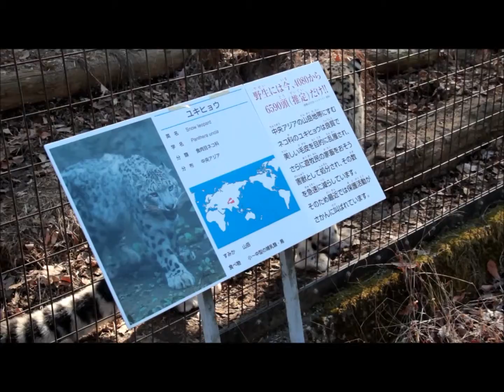ユキヒョウの「エナ」 - 多摩動物公園 ~ Snow Leopard "Ena" at Tama Zoological Park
2011年5月25日生まれの「エナ」です。
とても綺麗ですが、間近に来られると迫力があります。
*追記
エナは2015年10月に、カナダのトロント動物園に引っ越しました。

"Ena" was born on 25th May 2011.
She is very beautiful and powerful once get closer.
*Ena was moved to Toronto Zoo Oct 2015.

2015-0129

「多摩動物公園のユキヒョウ」再生リスト